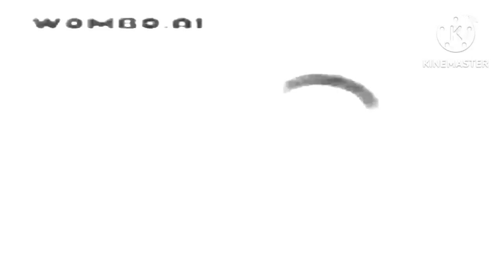Preview 2 Blu Deepfake V3 Effects (Preview 2 X Deepfake Effects Round 1 - Officially Extended)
This video is edited with KineMaster, of course, with GMRTOT's classic way, it means that the effects (some of them) that appears at this video, is basically same way as the original video.